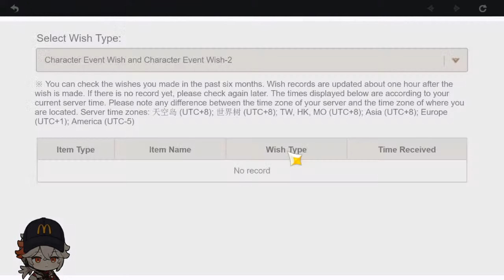Summoning for C2 Ayaka! Was it worth it? (Genshin Impact Stream #303)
Ayaya and Ayayo are united :3 If only the other playable siblings could do that...